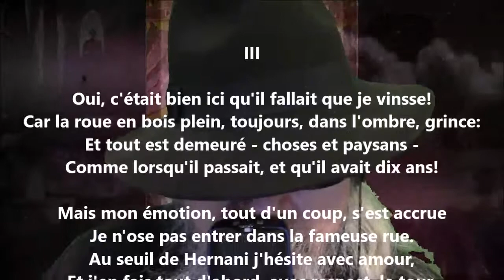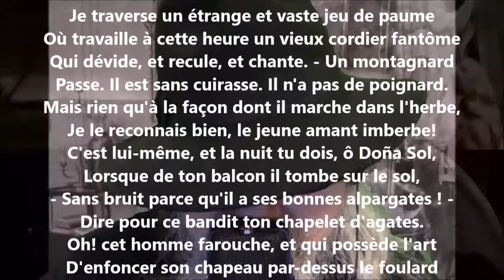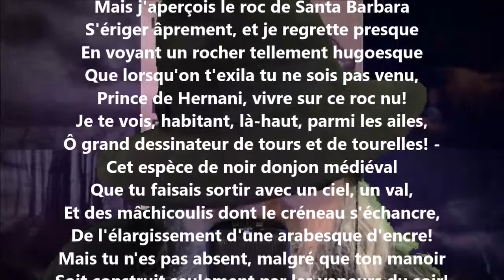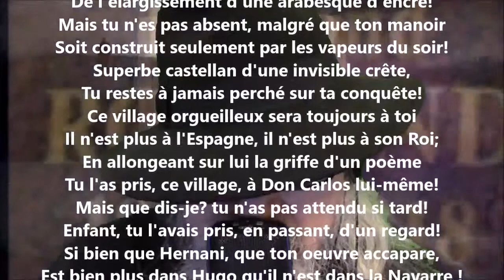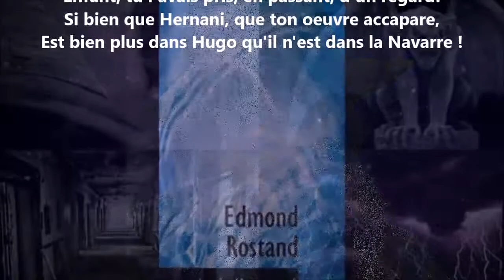Un soir à Hernani III - Edmond Rostand lu par Yvon Jean